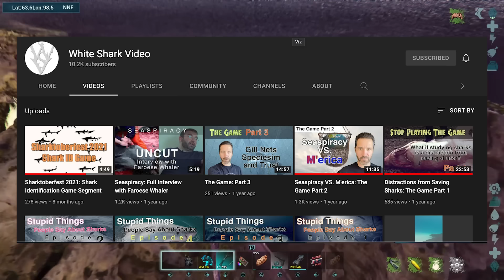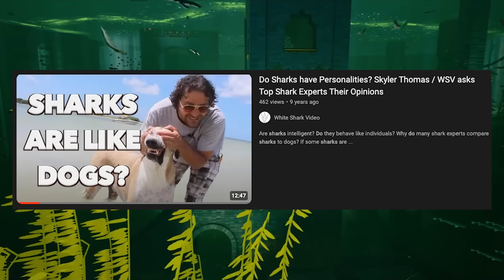Shark Intelligence Part 6: Personalities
We continue the shark intelligence series by talking about personalities.